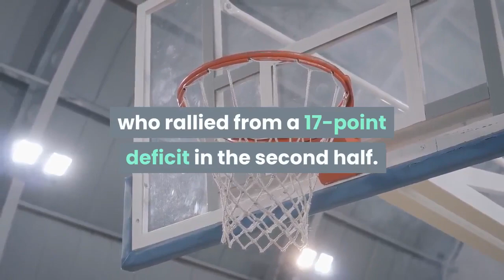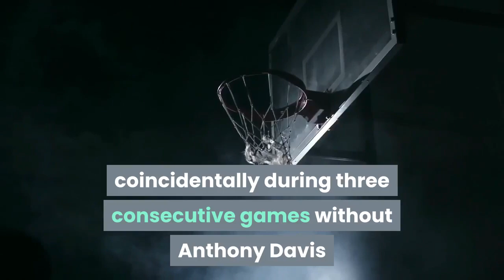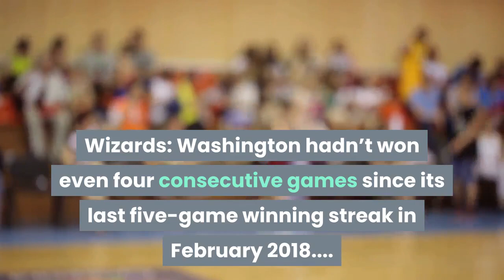Wizards win 5th straight hold off Lakers 127 124 in OT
Russell Westbrook scored six of his 32 points in overtime for the Wizards, who rallied from a 17-point deficit in the second half. Washington then took advantage of a missed free throw by LeBron James late in regulation and went on to its first win over the Lakers at Staples Center since March 2017."It feels different, in a great way, " Beal said of the Wizards' impressive five-game run against Boston, Houston, Denver, Portland and the Lakers. "It feels great, but at the same time, we still haven’t done a damn thing. We realize that, and we keep telling each other that. We’ve still got bad habits we need to break, but we don’t discount what we did. "Kentavious Caldwell-Pope hit a 3-pointer with 36 seconds left in overtime to trim the Wizards' lead to 125-124. Westbrook made a layup before missing a free throw, but James and Kyle Kuzma missed late 3s before the buzzer."It’s been tough, but we’ve been sticking together, " Westbrook said of the Wizards, who started the season 6-17. "That’s the main thing. If you get caught up with everything else going on, teams and players tend to come apart, but we’ve been sticking together and communicating on how to become a better team, and it’s been paying off for us. "James had 31 points, 13 assists and nine rebounds for the Lakers, who struggled in the second half of their fourth loss in five games. After carrying the Lakers back in the fourth quarter, James made a tying layup with 9. 8 seconds left in regulation, but missed the ensuing free throw to put LA ahead. Beal missed a long jumper at the buzzer. Montrezl Harrell had a season-high 26 points and nine rebounds for the defending NBA champions, who have lost three straight for the first time this season — not coincidentally during three consecutive games without Anthony Davis and Dennis Schröder."It takes a whole team to collectively get wins, and right now we have two of our main rotation guys out, " said Kuzma, who had 14 points. "Obviously there’s no excuses. You don’t want to lose to an under-. 500 team like that, but this is the NBA and anybody can win. We just have to figure it out. "Davis missed his fourth straight game, and the All-NBA big man is out for at least three more weeks with a calf injury. Schröder will miss at least one more game under the NBA's health and safety protocols. Wizards: Washington hadn’t won even four consecutive games since its last five-game winning streak in February 2018. Former Lakers C Moe Wagner had six points, and former Lakers swingman Isaac Bonga didn't play. Lakers: Marc Gasol converted a four-point play in the first quarter. He finished with seven points in 27 minutes. Caldwell-Pope scored 21 points. The 36-year-old James played over 43 minutes during the Lakers’ fourth overtime game in 17 days, all of them at home against teams with losing records. James is third in the NBA in total minutes, with over 200 more than anyone else on the Lakers' roster.